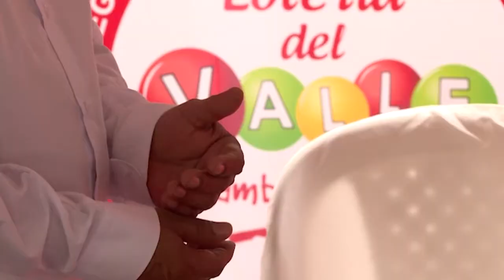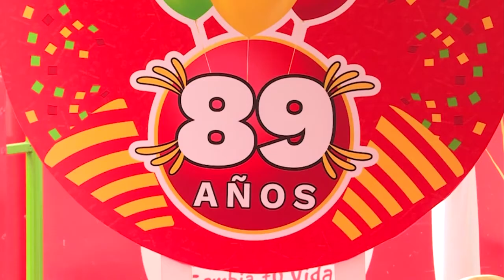LOTERIA DEL VALLE 89 AÑOS EN ZONA V MAGAZIN